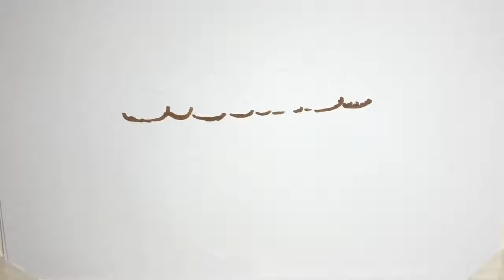Τα πρωτοσέλιδα των εφημερίδων του Σαββάτου 28 Νοεμβρίου με μία ματιά